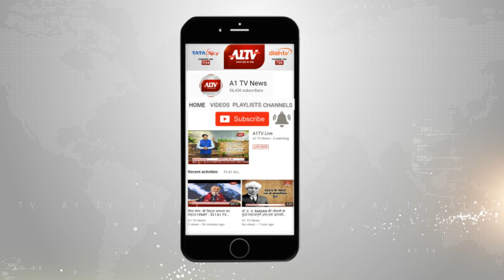उदयपुरवाटी : चेन तोड़ने वाले गिरोह की 4 महिलाओं को दबोचा | A1TV News